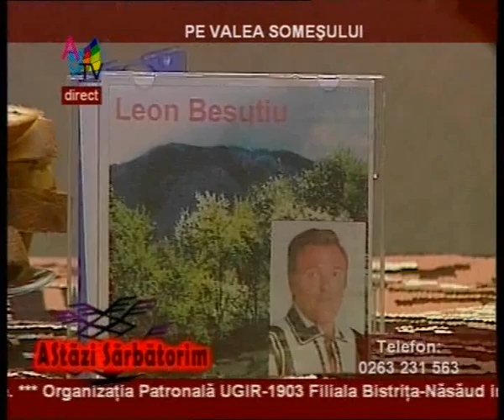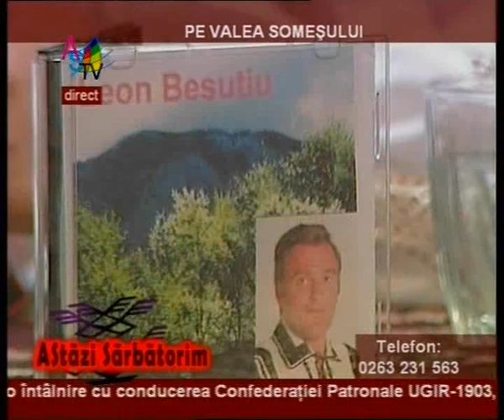Pe valea Somesului_clip3.wmv